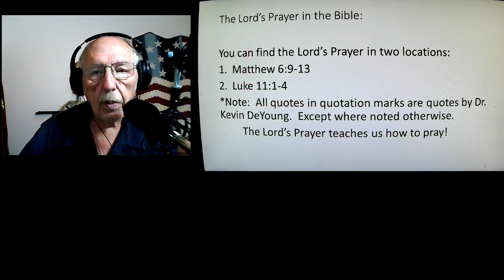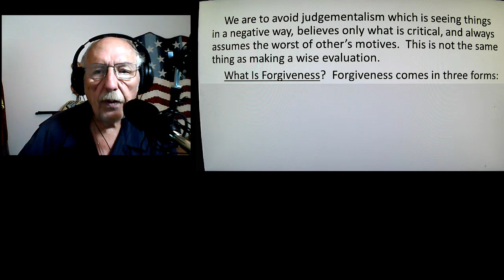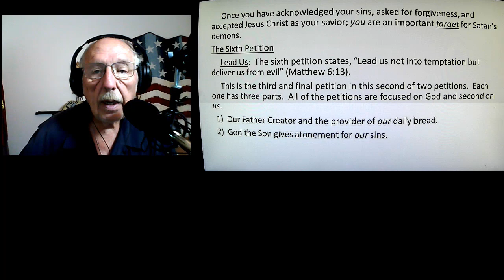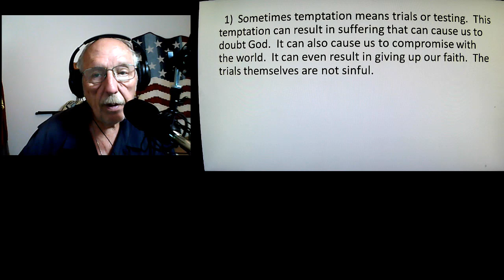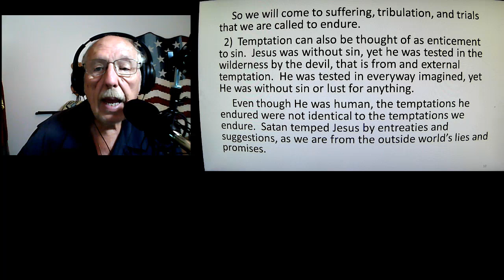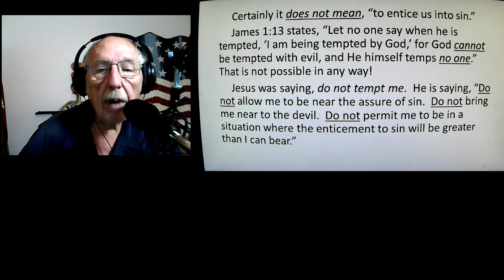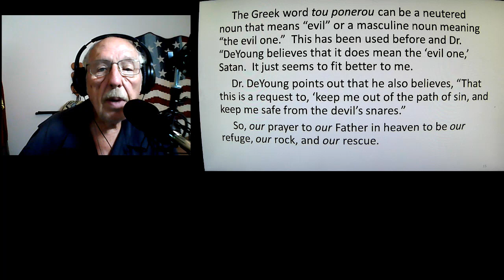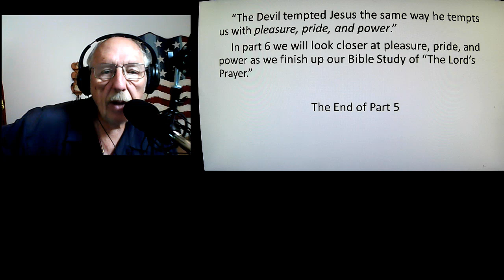KPCPParkESevVid09262024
Korean Presbyterian Church of St. Pete FL Bible Study for September 29, 2024.  "The Lord's Prayer," "Foundational Tools for Faith."  this is Lesson 5.  Lesson 6 will be posted in a few days.  An email with the Power Point presentation will also be sent out in a few days.